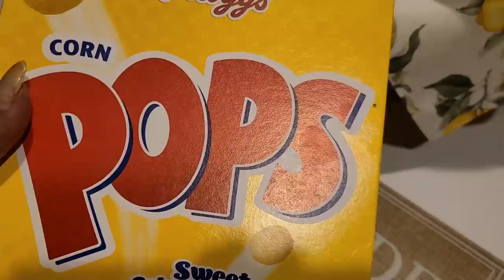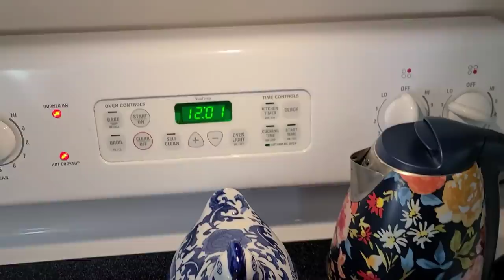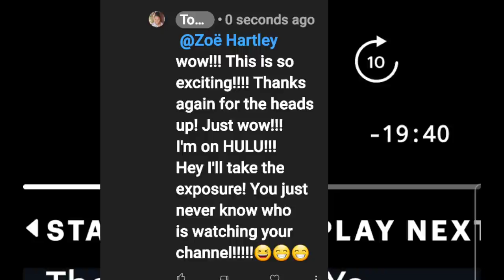DITL/Waist Training! Hearty Soup! WOW! I'm Featured on a Hulu SHOW!!!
Hey y'all! How Awesome! Your girl is featured on a hulu show!! The Next Thing You Eat Season 1 Ep2

Send me mail:
LadyTSensations/Tonya Howell